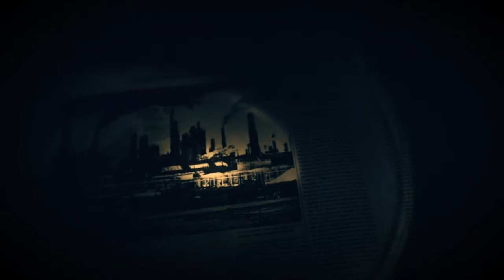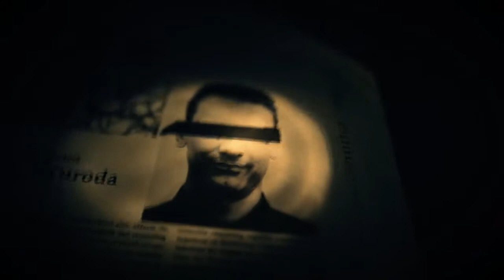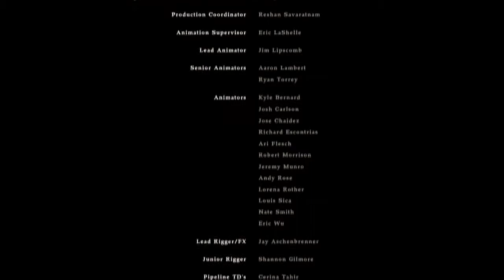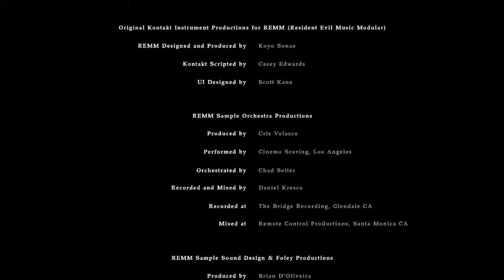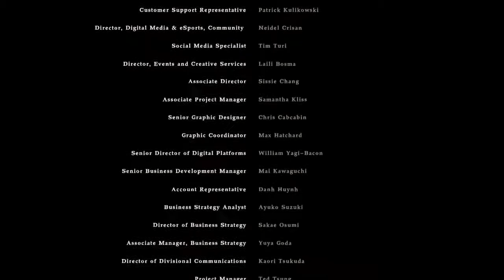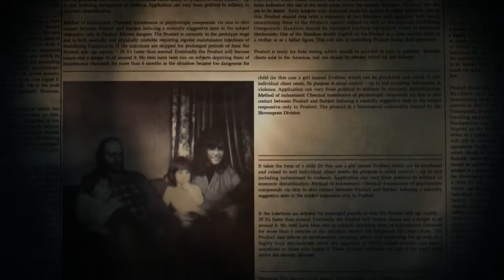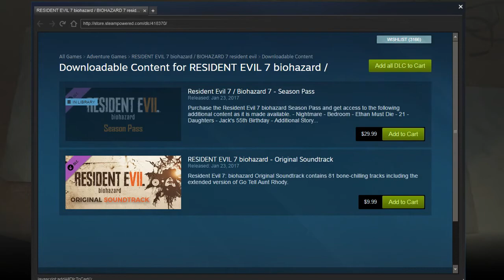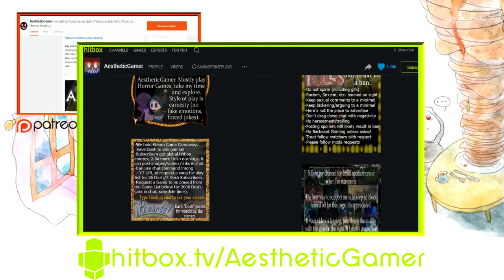Resident Evil 7 biohazard [Part 19] Climax, Final Boss, & Ending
A blind & commentated Let's Play / Playthrough / Walkthrough of the 11th main entry of the Resident Evil/Biohazard series, Resident Evil 7: biohazard. We join Ethan Winters as he heads to Dulvey, Louisiana to find his wife, who he got an email from after she'd been missing for three years. On a mysterious plantation, he meets the Baker family, composed of a twisted father figure named Jack Baker, a shrill and creepy mother figure by the name of Marguerite Baker, and a twisted playful son named Lucas. We must now rescue Mia, out wife, and escape this twisted southern nightmare. And what's with the creepy grandma, black mold growing out of the walls, and creepy disappearing little girl?